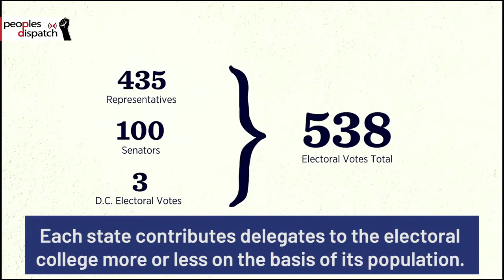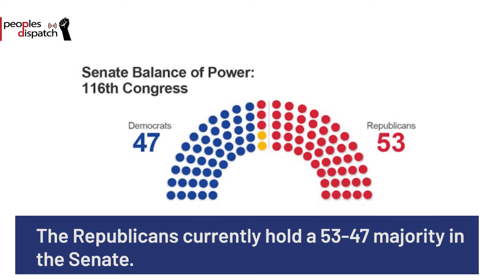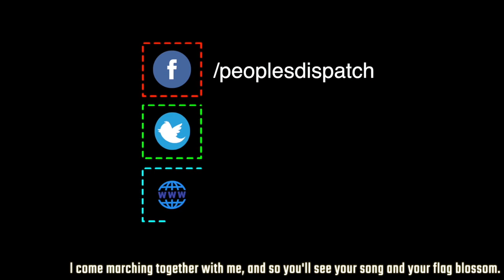US Elections: Essential Numbers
The US elections that are being held today are not only about who becomes the next president but who also controls the Houses of Congress. Equally significant is the question of whether results will come out on time. We look at the key numbers in question.
To understand the basic issues in this election, we talked to Ben Becker of BreakThrough News. Do watch the interview at